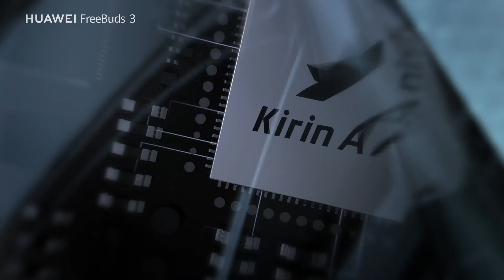HUAWEI FreeBuds 3 | Intelligent Noise Cancellation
Blast your favorite songs in astounding clarity with active noise cancellation and studio quality sound. The intelligent Kirin A1 chip eliminates background noise while also enhancing your voice. Best of all, the smart charging case offers up to 20 hours battery life.Available at all authorized resellers for Rs 6,999 (recommended retail price) More details